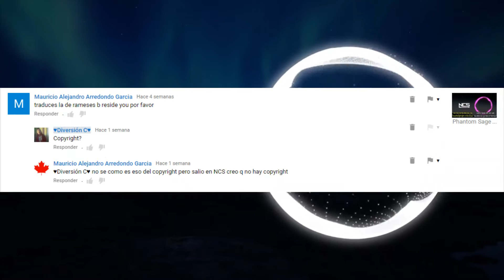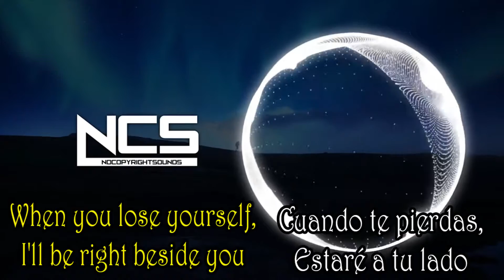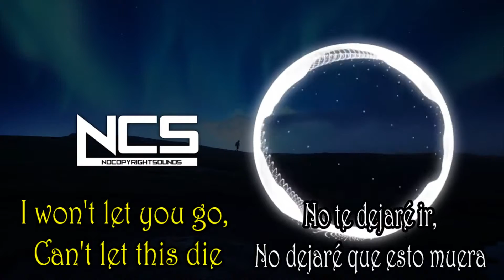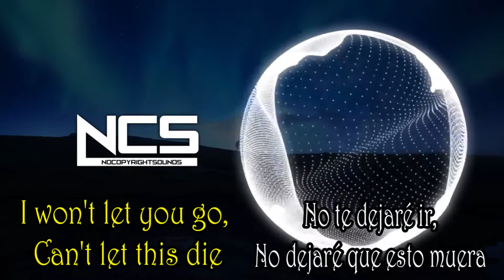Rameses B - Beside You (feat. Soundr) [NCS Release][Lyrics/Subtitulado al Español/Inglés]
En esta ocasión les traigo una canción de NCS: Rameses B - Beside You (feat. Soundr! Así que todo me irá bien, sin copyright y ustedes disfrutando de buena música! xD

Intentaré traerlo más seguido esta sección del canal que creo que deje muy abandonado! D: